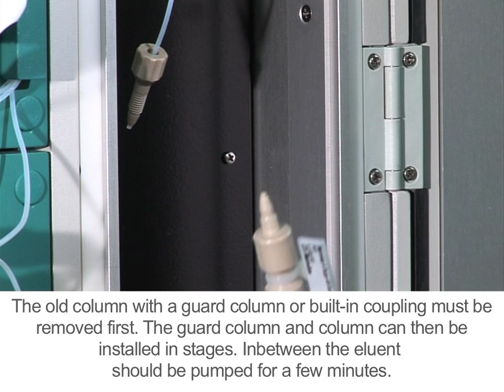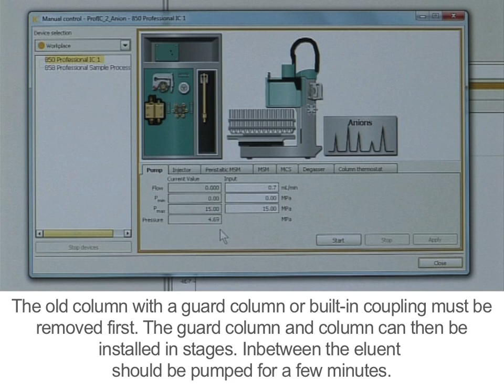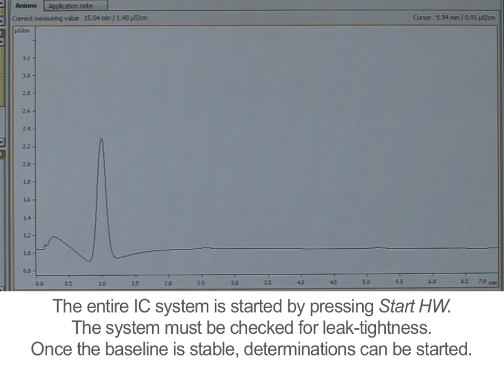Columns - New column/guard column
The old column with a guard column or built-in coupling must be removed first. The guard column and column can then be installed in stages.